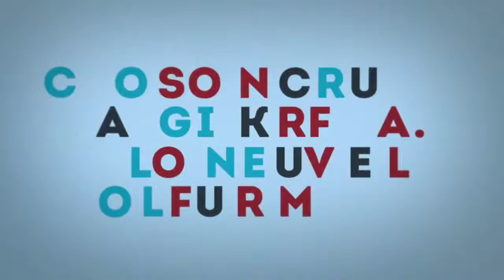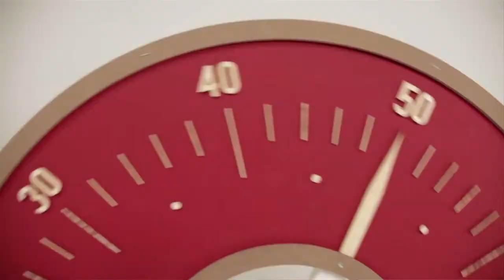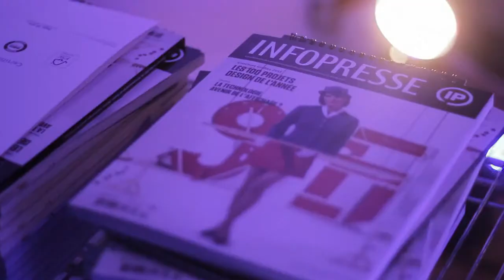Soirée Grafika 2013 - Retour en images